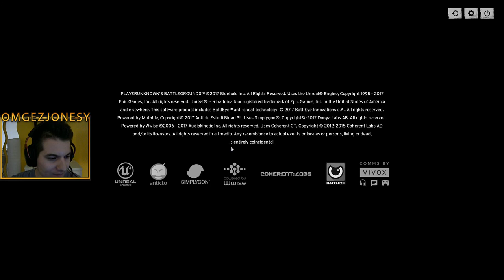Lehetetlen 1v3 MK14-gyel! (KODIAK, krestofka, Pred4) | PUBG FPP-SQUAD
NEM VOLT KEVLÁROM HAHÓ! :D